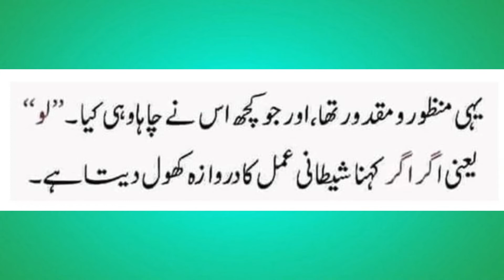Lafaz kaash na kaho لفظ کاش نا کہو Hadees e Nabvi SAW